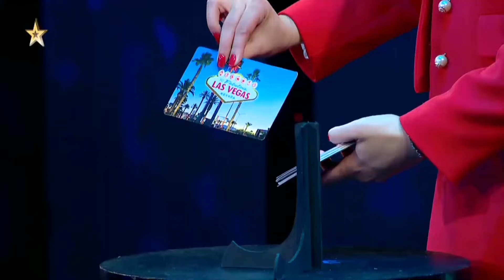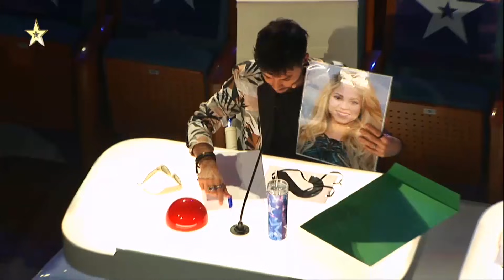MANUELA nos dejó boquiabiertos con trucos fuera de este mundo | Semifinal 1 | Got Talent Uruguay 2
En la primera semifinal de GotTalentUY 2, MANUELA RUD se subió al escenario y presentó su acto frente al jurado y la audiencia.

Got Talent Uruguay es el show de talentos más importante de la historia de la televisión uruguaya. Con Natalia Oreiro en la conducción y un exigente jurado compuesto por Agustín Casanova, María Noel Riccetto, Claudia Fernández y Orlando Petinatti quiénes son los encargados de calificar a cientos de artistas que buscan cumplir sus sueños y convertirse en verdaderos artistas.

¿Listos para emocionarse, reír hasta las lágrimas, sufrir con nuestros participantes y disfrutar de su aventura?

¡Bienvenidos al canal oficial de “Got Talent Uruguay”!

► Encontrá el programa completo y conocé más sobre Got Talent Uruguay

Si estás en Uruguay y querés acceder a CONTENIDO EXCLUSIVO, enviá un SMS con la palabra GOT al 7010 (setenta diez), te registrás, y todos los días te vamos a enviar videos con imágenes que no se ven en el programa.